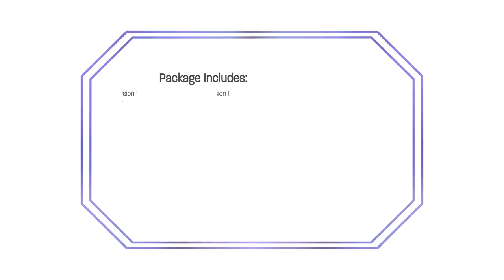Modern Broadcast Package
t’s time for something clean, smooth and truly creative! This project will help you to create a great broadcast design for your TV or YouTube channel. “Modern Broadcast Package” included 42 scenes that will help you with creating design for your channel.
Basic Features:

    100% After Effects
    Full HD(1920×1080), will be updated to 4K soon
    Fully Customizable
    Without Prerenders
    13 Social Icons Included
    Analog Bokeh Footage Included